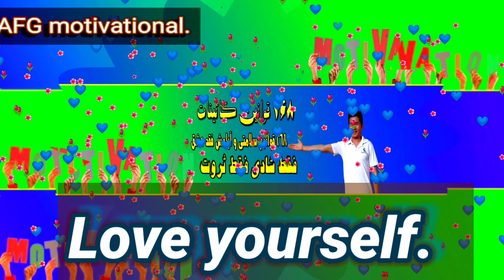You can't stop laughing 🤣my funniest video Vlog-vidio lucu bangat 🤣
You can't stop laughing 🙅‍♂️🤣
my funniest video Vlog-video terlucu video clip bangat lucu 🤣🤣

"Experience the uproarious laughter and high-energy thrill of the Slapping Competition Game in Kupang, NTT! This uniquely entertaining video game involves participants engaging in friendly yet spirited slapping contests, showcasing both skill and humor. As players compete to deliver the perfect slap, the atmosphere becomes charged with excitement, resulting in an unforgettable and amusing experience for participants and spectators alike. Get ready for a blend of competition and comedy that sets this game apart, making it a must-watch for those seeking laughter and lively entertainment! 🤣🤣

You are most welcome to persian motivational channel.

This channel is launching motivational and joyful programs.

this is a funny game which called clapping game.  it was in kupang NTT.